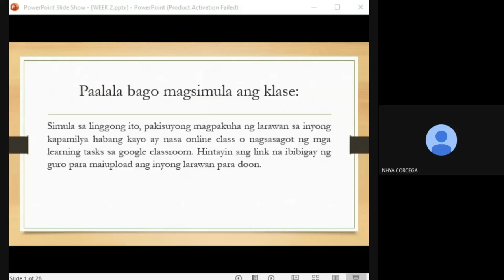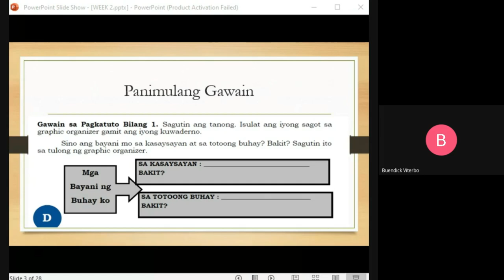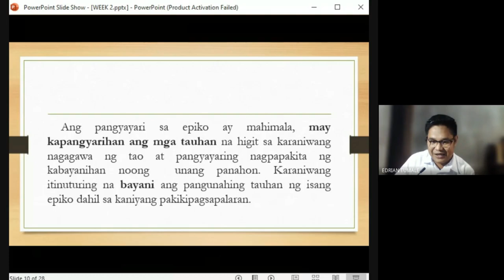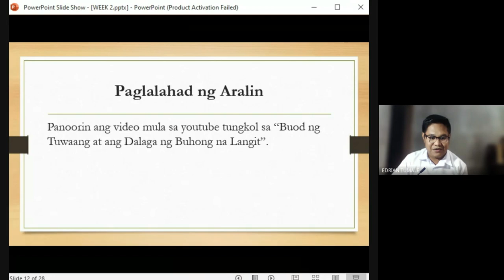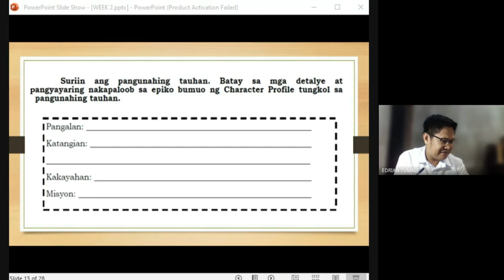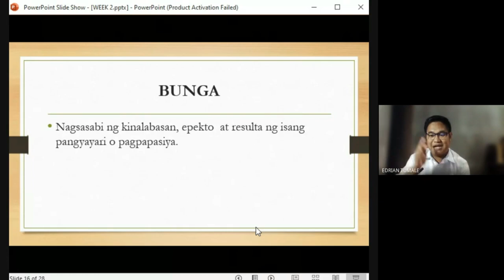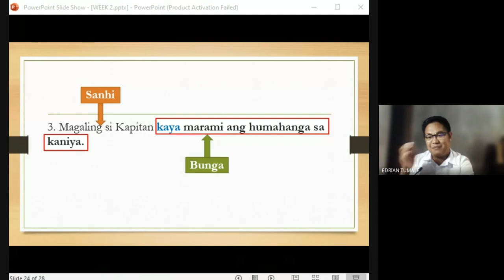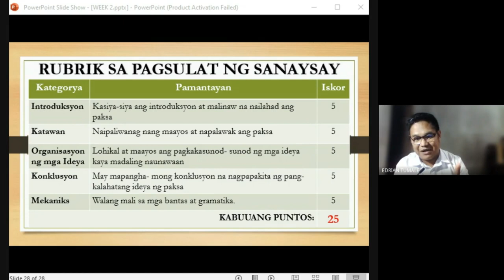QUARTER 1 - WEEK 2 - FILIPINO 7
Nahihinuha ang mga Kalalabasan ng mga Pangyayari sa Isang Epiko